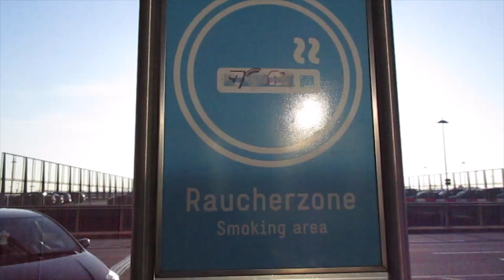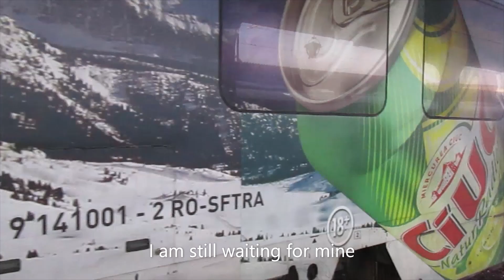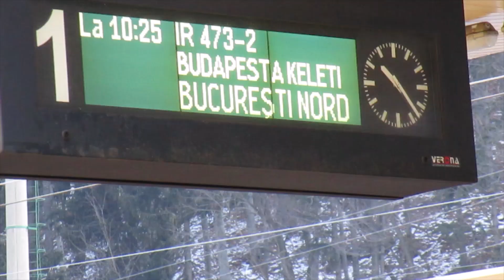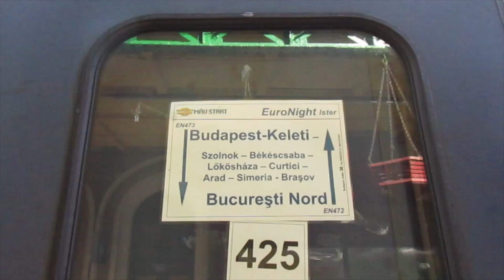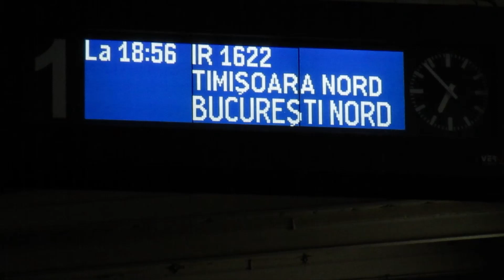The sphinx - Sfinx in Romania. Trip in the Carpathian mountains 🇷🇴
I visited the beautiful mountain resort of Sinaia in the romanian prahova valley ,2hours north of Bucharest..
On the first day we took the cable car to Cota 2000, 2000 meters above seavel.
On the second day we  took another cable car, this time from Busteni, and found the romanian Sphinx or Sfinx!  It was something special and really worth a visit!